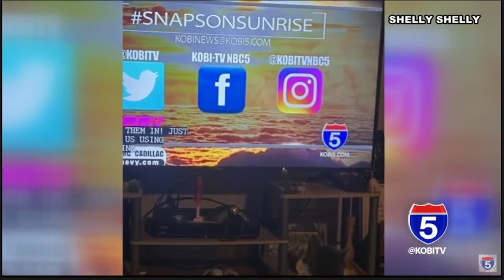Snaps on Sunrise 4/06/2023